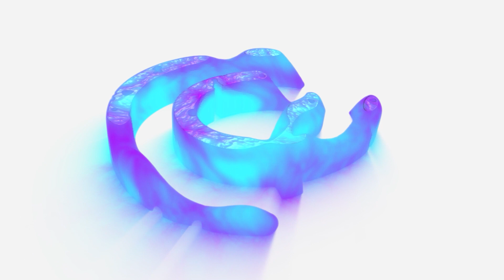As relações do complexo de édipo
Acesse: sbpi.org.br e venha conferir o curso de Psicanálise SBPI